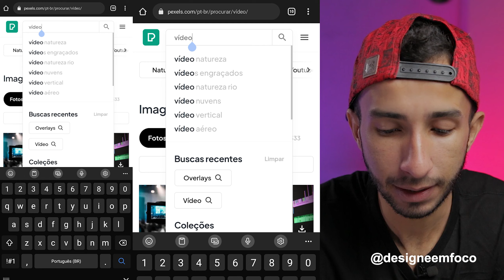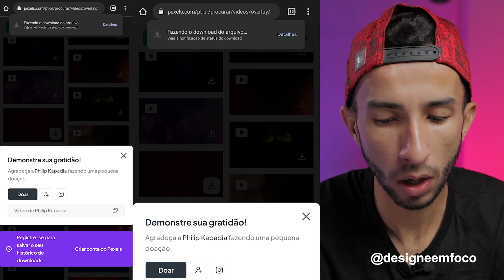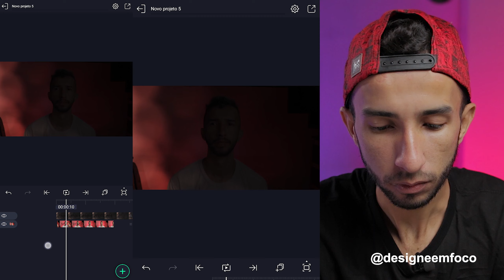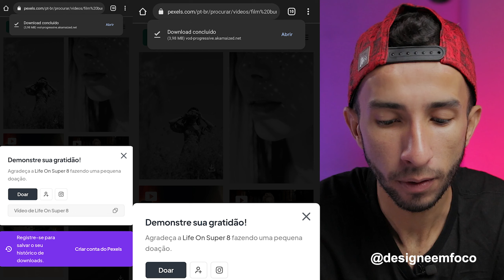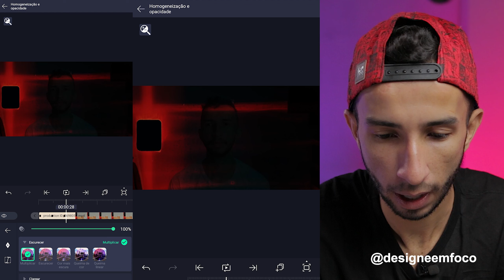Como usar overlays - Tutorial Alight Motion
Como usar overlays - Tutoriais Laigth Motion

os overlayes sao camadas de videos com caracvteristicas especificas para vc aplicar no seu video  como se fosse um efeiot, nesta aula irei ensinar Como usar overlays - Tutorial Alight Motion

bora praticar?